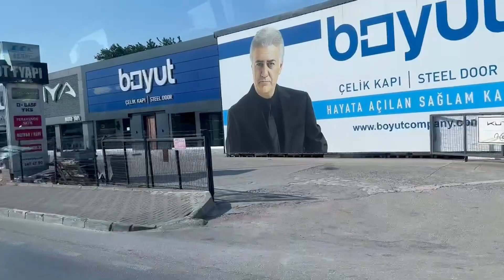Turkey 2023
2023 Visit to Turkey: Istanbul the Blue Mosque, Hagia Sophia, Basillica Cistern, Marmara Sea, Bursa, Mudanya and Tirilye.